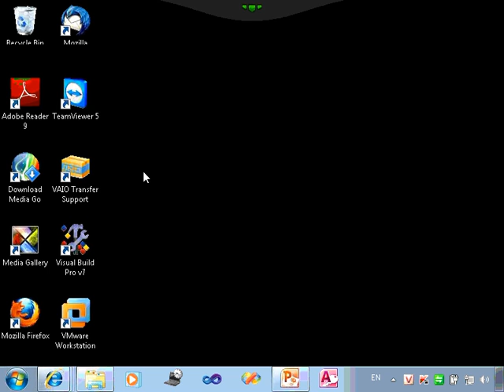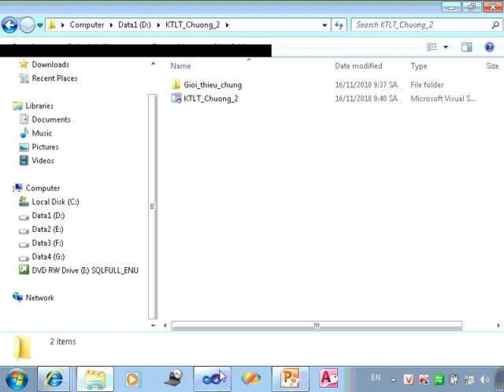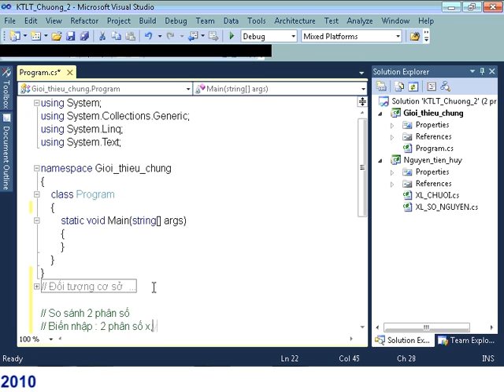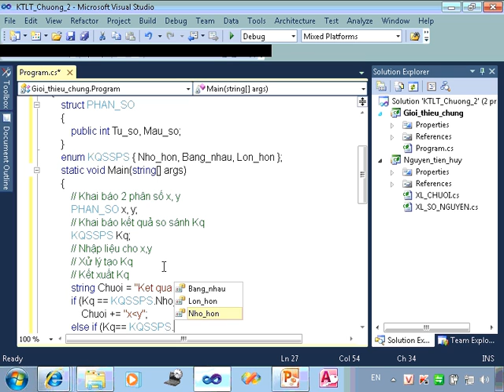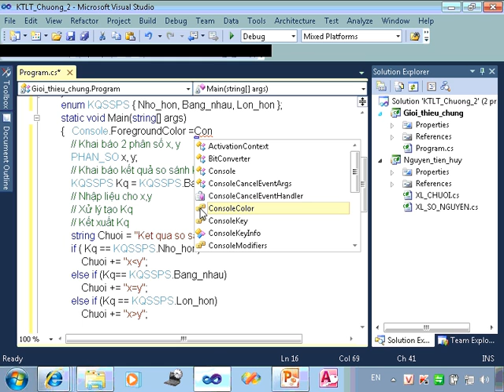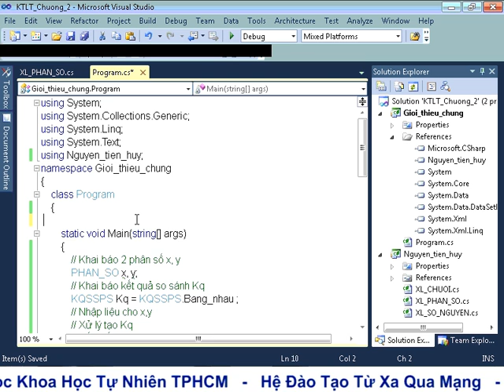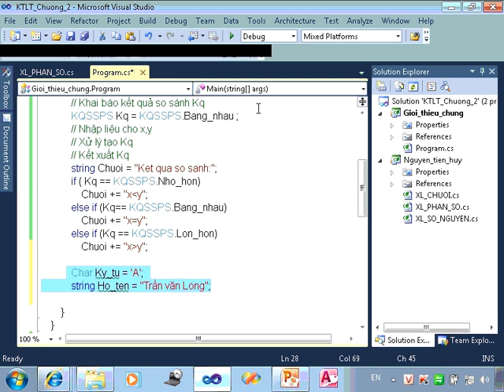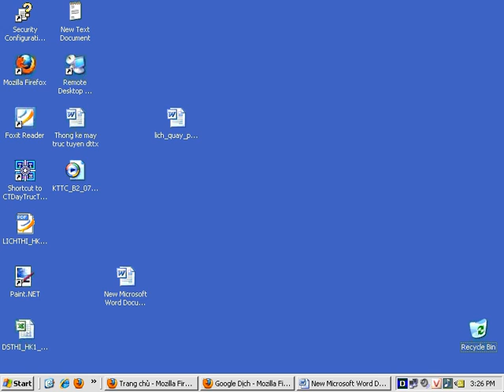Kỹ thuật lập trình: Giới thiệu chung Lập trình đối tượng cơ sở